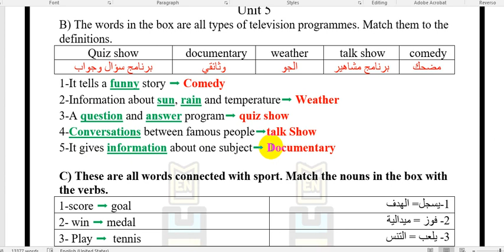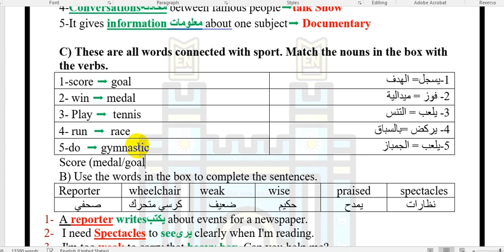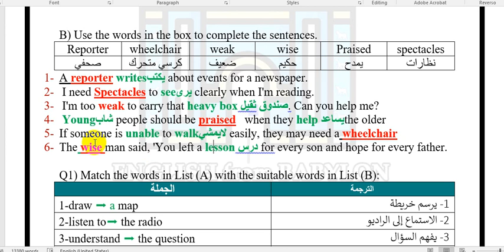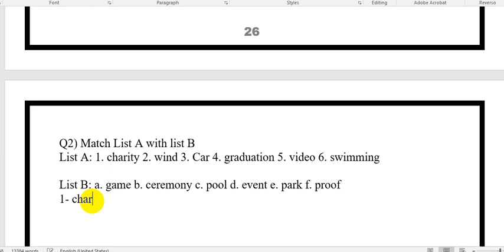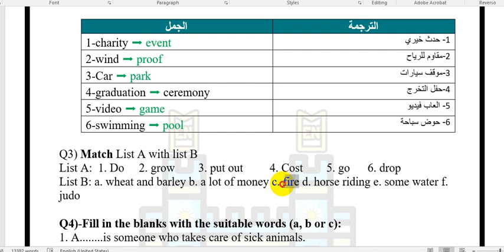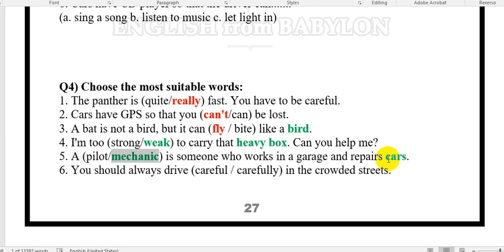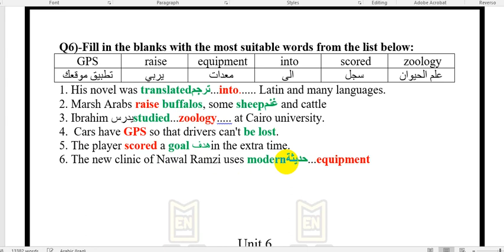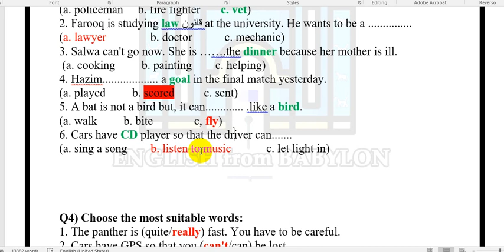اللغة الانكليزية - الثالث المتوسط - شرح الوحدة الخامسة | في فيديو واحد